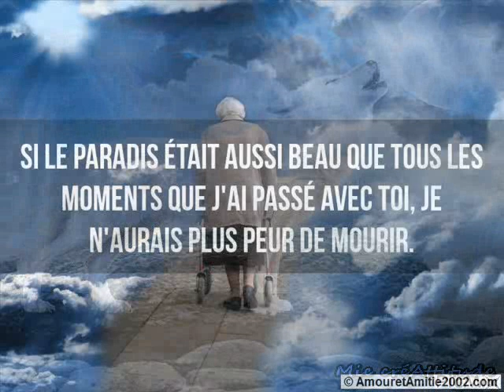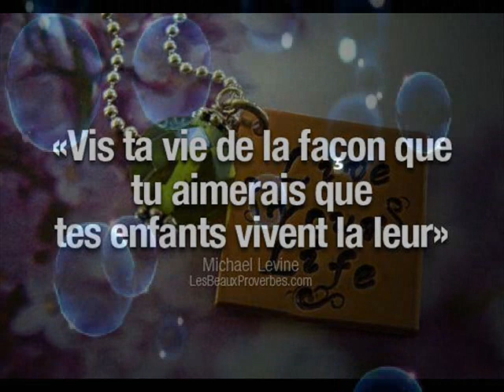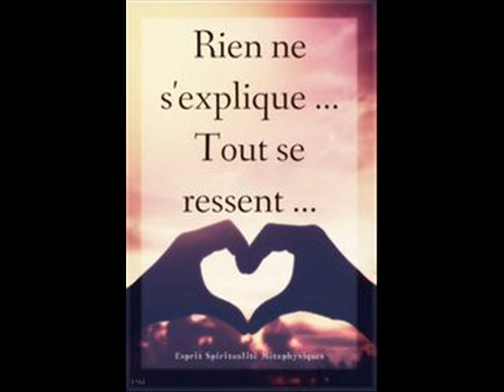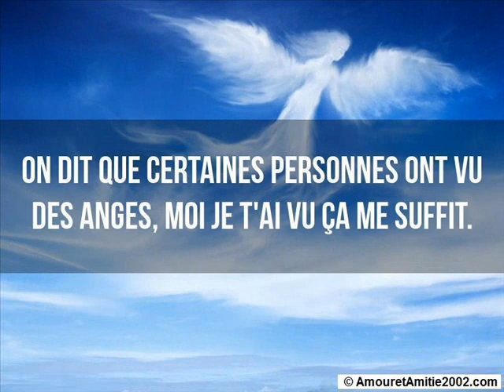J H paradis imaginaire clip dan sadydan